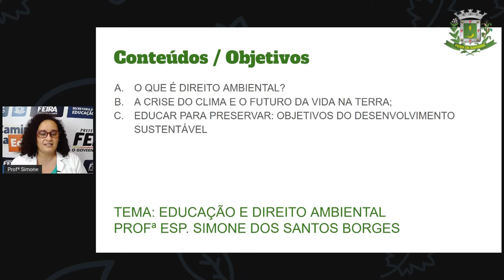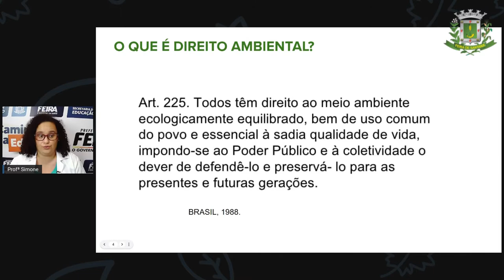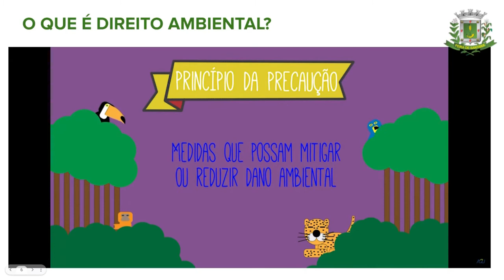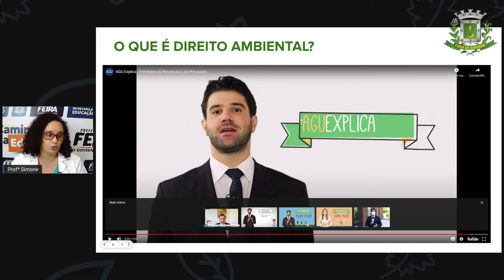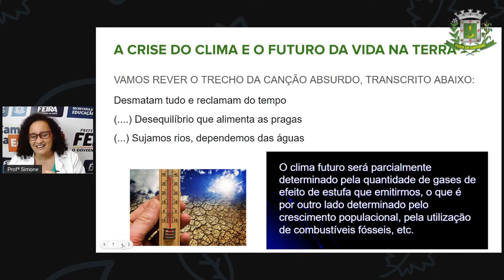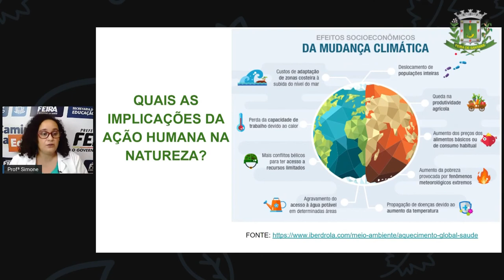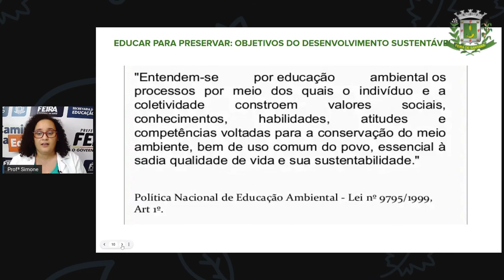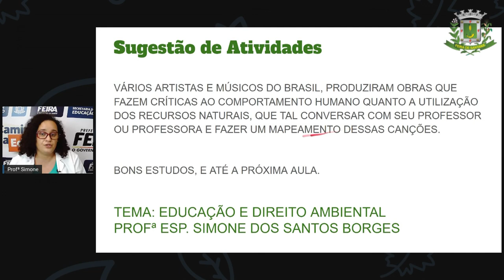2º SEG ESTÁG V AULA 17 HIST Educação e direito ambiental SIMONE